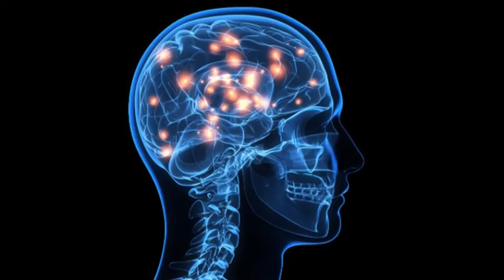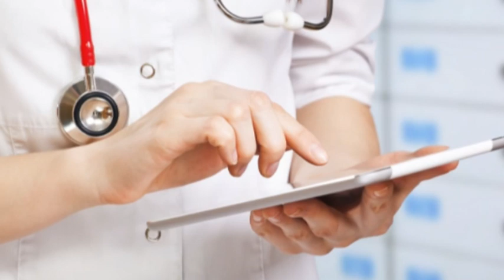24 05 DEMENCIJA